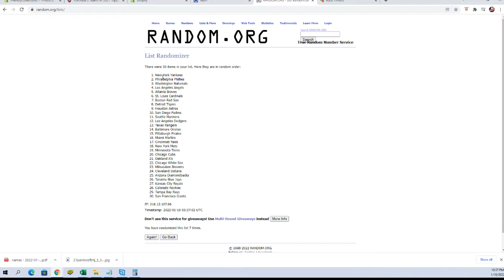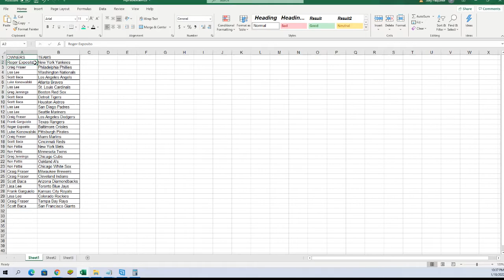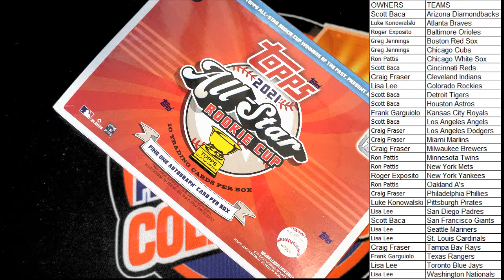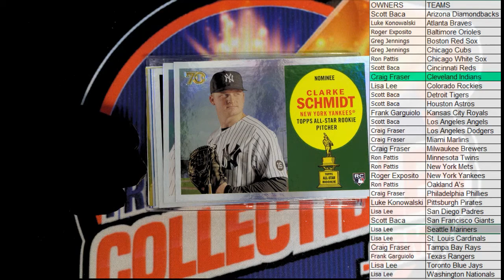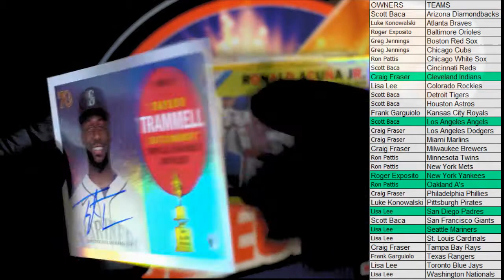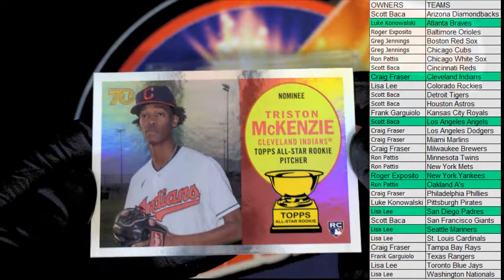2021 Topps All Star Rookie Cup Baseball ID 21TOPPSALLSTAR119